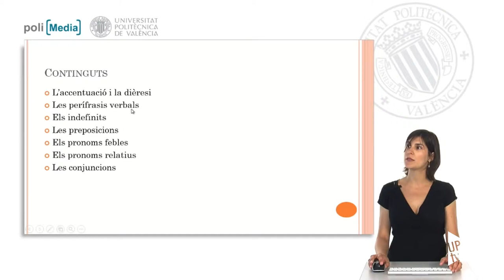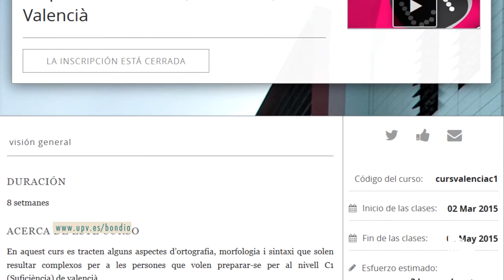Noticias @UPVTV: MOOC per a la preparació del nivell C1 i C2 de valencià @spnlbondia [16-07-2015]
Vols estudiar valencià? Ara pots millorar-ne el teu nivell, còmodament, amb l’ajuda d’un ordinador des d’on tu vulgues. El Servei de Promoció i Normalització Lingüística de la UPV ofereix els cursos en línia oberts i massius, MOOC, per a la preparació del nivell C1 i C2 de valencià, mitjançant la plataforma UPV(X).

Promoció i Normalització Lingüística de la UPV expliquen els conceptes bàsics. D’altra banda, els alumnes disposen d’exercicis autocorrectius i fòrums de suport. L’objectiu es ajudar als usuaris a superar l’examen final i aconseguir la credencial que certifica l’aprofitament del curs.

També  s’està treballant per a oferir, en pròximes edicions, cursos MOOC de valencià de nivells inferiors. Ja està obert el termini d’inscripció per als nivells C1 i C2 de valencià. El període de docència serà des del 14 de setembre fins al 8 de novembre.